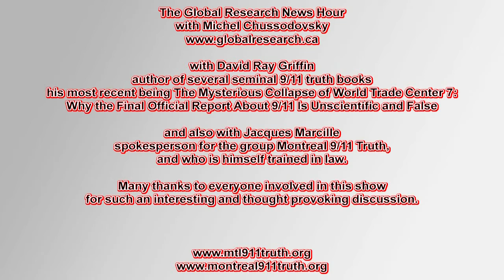David Ray Griffin and Montreal 9/11 Truth speaking with Michel Chossudovsky - Part 3 of 3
Recently, Montreal 9/11 Truth had the honor of sharing the airwaves with two 9/11 truth luminaries, David Ray Griffin and Michel Chossudovsky. Jacques Marcille, the spokesman for Montreal 9/11 Truth, held his own and together the three had a very enlightening and entertaining conversation. Thanks to everyone who was involved. It truly was a great experience.